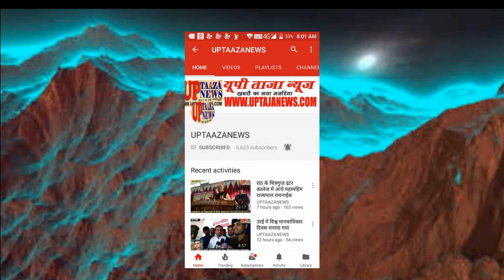चित्रकूट में रपटे में गिरी बाइक, महिला को बचाया, खुद लापता, गोताखोरों की टीम डूबे युवक की कर रही तला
कंठीपुर में बाइक से चैकडैम क्रॉस करते समय ग्रामीण युवक लवकुश उर्फ चुन्नू पिपरावल नदी में बह गया। युवक के पिता ने बताया कि दिन के लगभग 12 बजे उसका बेटा चुन्नू बाइक से रगौली गांव जा रहा था और वह बढ़े हुए नदी के रपटे को पार कर रहा था और बाइक डिस बैलेंस होंने से नदी में गिर गया। उस समय उसके साथ गांव की एक महिला भी बैठी थी जो गहरे पानी मे गिरी थी उसी को बचाने के चक्कर मे युवक नदी में कूद गया और महिला को बाहर की तरफ निकालते वक्त खुद पानी के तेज बहाव में बह गया। महिला की सूचना पर परिजन और गांव वाले मौके पर पहुच कर खोजबीन शुरू किया लेकिन जब कोई सुराग नही लगा तो प्रशासन को सूचना दी गयी। मौके पर तहसीलदार पहुचे

बाइट- चुनकावन (युवक का पिता)
बाइट- चंचल सिंह ग्राम प्रधान

वीओ-चित्रकूट जिले में दो दिनों से हो रही बारिश के चलते नदी , नालों में पानी अधिक आने से बाढ़ की स्तिथि बनी हुई है । जिसमे आज ये हादसा हुआ है ।  मौके पर उप जिलाधिकारी  रामप्रकाश और तहसीलदार दिलीप कुमार भी पहुँचकर घटना का जायजा लिया ।और गोता खोर लगाए गए ।22 वर्षीय नवयुवक  लवकुश उर्फ चुन्नू के बह जाने के बाद से कई घंटे हो गए है । जिससे डूबकर मौत का अंदेशा है ।  ।

संपादक
गनपत सिंह महान

UP TAAZA NEWS
TAJA NEWS
TAAZA NEWS
TAJA Khabar
taja khabar
taja news
hindi news
bundeli News
Bundelkhand news